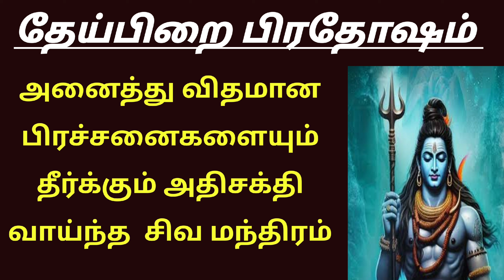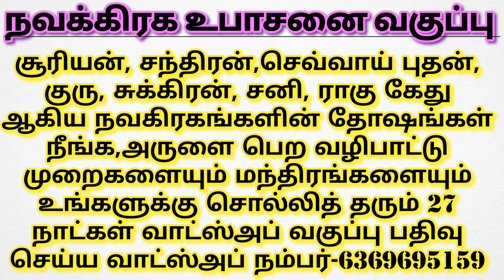இன்று தேய்பிறை பிரதோஷம் சிவமந்திரம் சொல்லுங்கள்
ஓம் தத்புருஷாய வித்மஹே
மகாதேவாய தீமஹி
தந்னோ ருத்ர பிரசோதயாத்..

அன்னதான நிதி உதவி செய்ய வங்கி கணக்கு எண்:

Name: Anandha Oli foundation
Bank: Karur Vysya Bank
Branch: Palani
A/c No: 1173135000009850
IFSC CODE : KVBL0001173
A/c type: Current Account
Tamilnadu
India